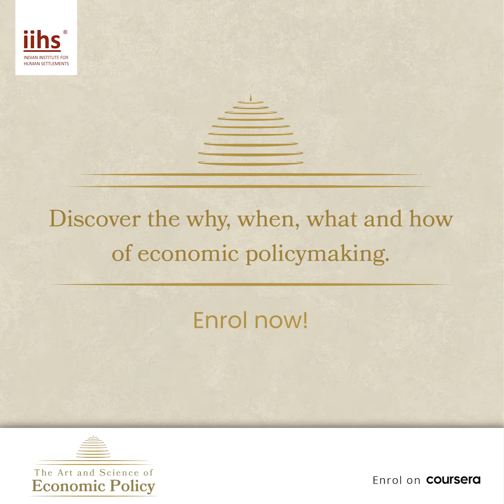What is an area that requires policy action in India?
Given the many things that need to be done in policymaking and implementation, quite often, it is simply reduced to choosing low hanging fruit to begin the work. But does that serve the purpose?

What would you focus on changing?

Hear what the citizen policymaker has to say, and learn more about policy through IIHS' online course, The Art and Science of Economic Policy - enrol now on Coursera